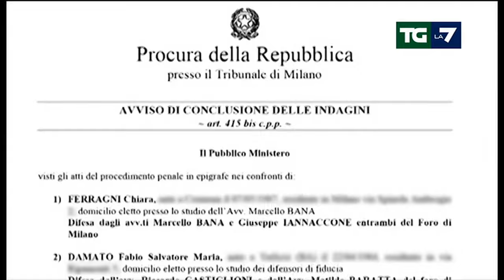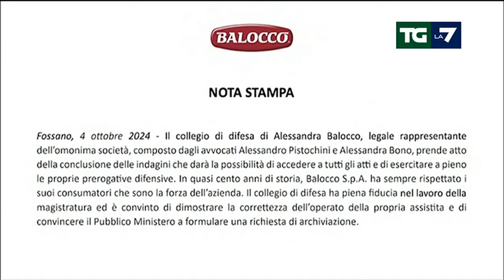Edizione della notte del 05/10/2024